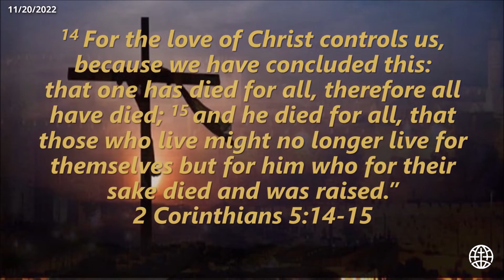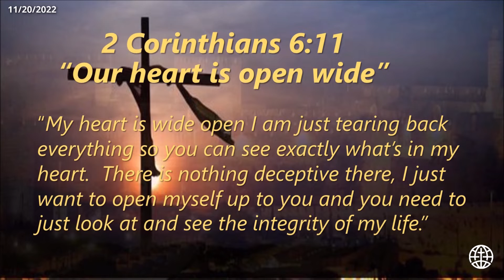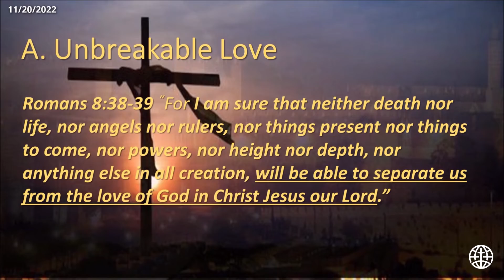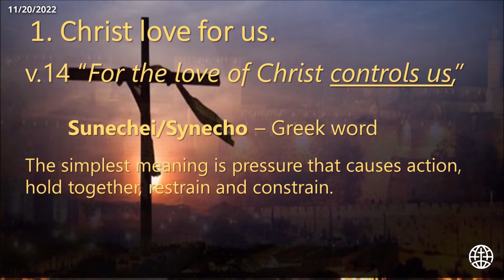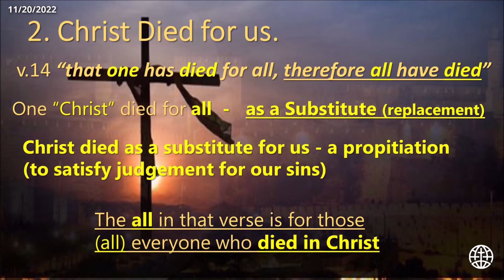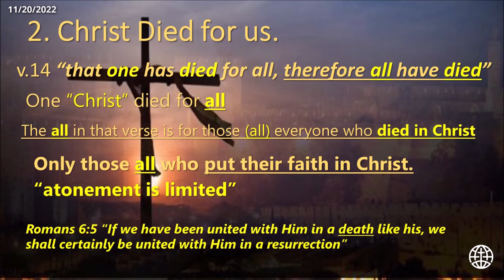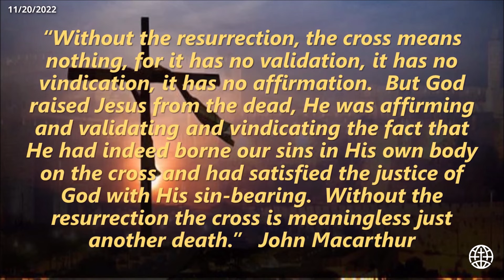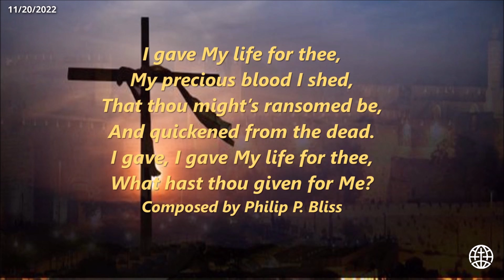Compelled by the Love of Christ